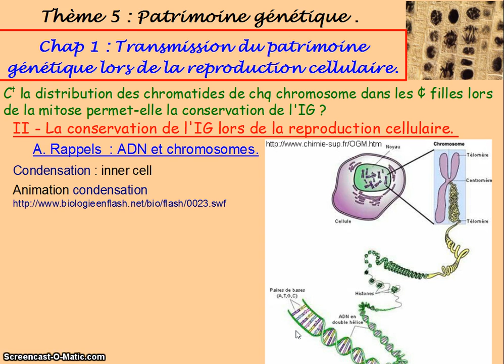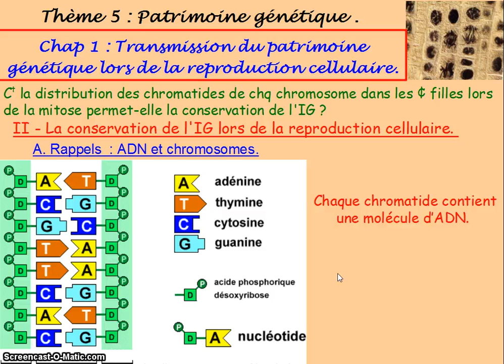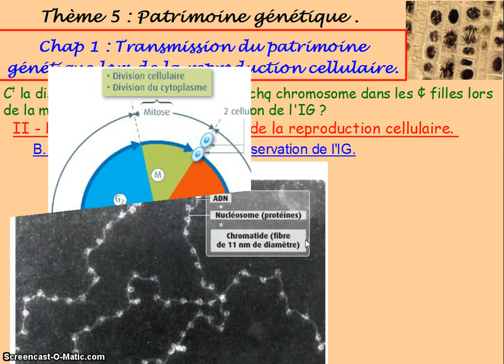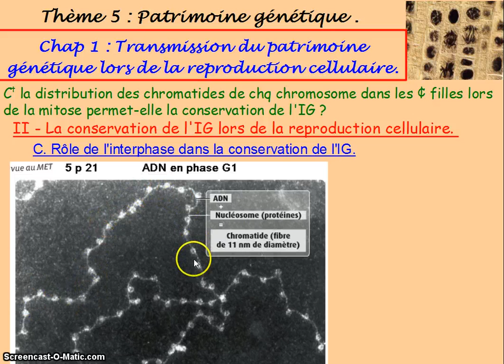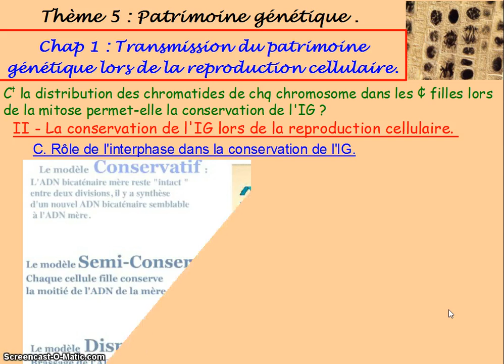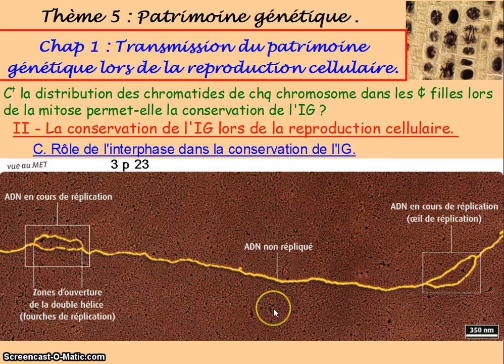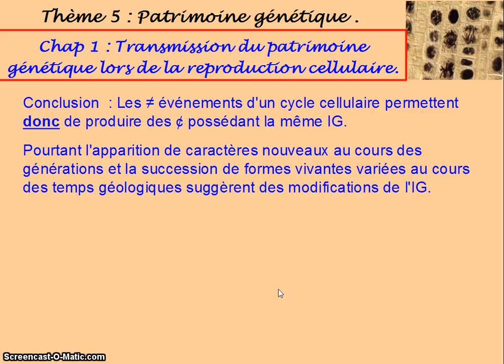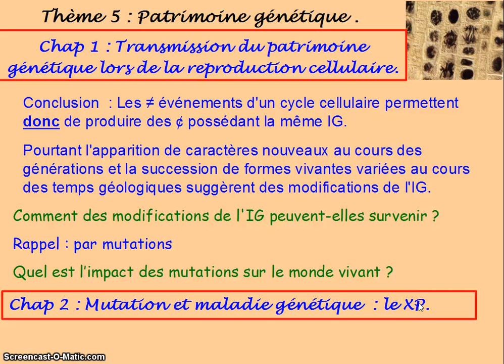moreels premiere26 interphase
Rôle de l'interphase dans la conservation de l'information génétique.
Chaque chromatide contient une molécule d’ADN.
Au cours de la phase S, l’ADN subit la réplication semi-conservative. En absence d’erreur, ce phénomène préserve, par copie conforme, la séquence des nucléotides.
Ainsi, les deux cellules filles provenant par mitose d’une cellule mère possèdent la même information génétique.